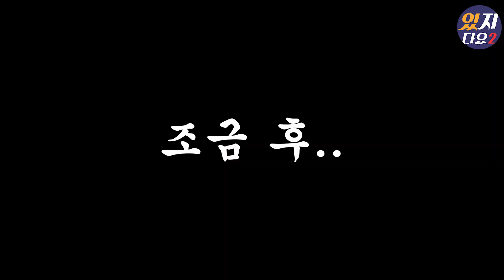[ITZY]백금발류숭이방송!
재업로드 및 2차가공하면 미워요